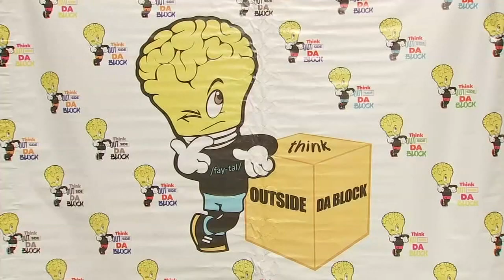Community groups look to keep peace, prevent violence over Memorial Day weekend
Several community groups partnered up to keep the peace during Memorial Day holiday weekend, which often a violent one in Chicago. FULL STORY